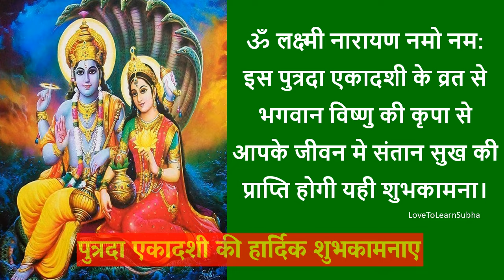Putrada Ekadashi Whatsapp Status |Putrada Ekadashi 2022 |पुत्रदा एकादशी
Putrada Ekadashi Whatsapp Status |Putrada Ekadashi 2022 |पुत्रदा एकादशी  |Putrada Ekadashi Status |Ekadashi Whatsapp Status

Putrada Ekadashi Wishes and Greetings..
~~LoveToLearn with Subhashini Balakrishnan~~
पुत्रदा एकादशी की हार्दिक शुभकामनाएं

Putrada Ekadashi on Friday, August 8 2022

Ekadashi Tithi Begins - 11:50 PM on Aug 07, 2022
Ekadashi Tithi Ends - 09:00 PM on Aug 08, 2022

august 8 ekadasi
,8 august ekadashi 2022
,8 august ekadashi
,8 august 2022 amalaki ekadashi
,8 august
,8 august status
,august 8 status
,ekadashi
,ekadashi march 2022
,ekadashi katha
,ekadashi status
,ekadashi status for whatsapp
,ekadashi status video
,एकादशी status video
,एकादशी स्टेटस वीडियो
,एकादशी स्टेटस 2022
,ekadashi whatsapp status
,ekadashi whatsapp status full screen
,ekadashi whatsapp status video
,ekadashi whatsapp status hindi
,एकादशी whatsapp status
,ekadashi special mantra
,om namho bhagwate vasudevaay mantra